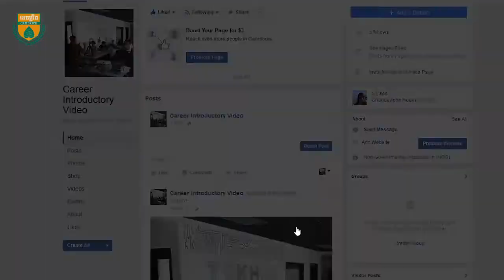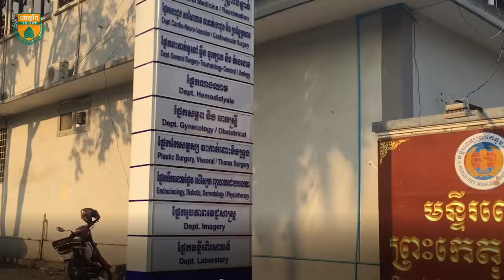អាជីពការងារជា វេជ្ជបណ្ឌិតវះកាត់ | Surgery Doctor Career in Cambodia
ការជ្រើសរើសការងារ ឬស្វែងរកការងារធ្វើគឺជាការសម្រេចចិត្តធំមួយក្នុងជីវិត។ ដូចនេះគួរចំណាយពេលស្វែងយល់ និងពិចារណាល្អិតល្អន់។ សេរីវីដេអូអំពី អាជីពការងារ នេះនឹងជួយបង្ហាញផ្លូវខ្លះៗដល់អ្នកក្នុងការសិក្សាប្រៀបធៀប ដើម្បីជាទុនក្នុងការសម្រេចចិត្ត។
Choosing a career path is a big decision to make, so take your time to consider your options carefully. There are many things to take into account when choosing a career, such as your concentration power, competitive strength, attitude, skills and interests. It's important to see the big picture and make informed decisions.
Cambrich Academy is the best channel to help you learn anytime, anywhere for free.

Cheers,
Wealth Creation Team